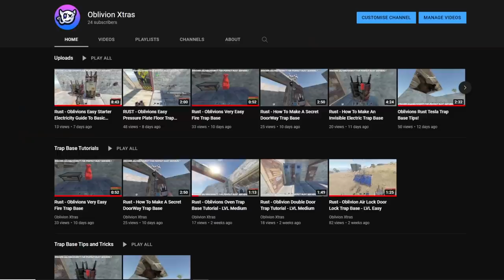RUST | Creating a MULTI TRAP BASE In a HUGE CLAN SERVER! - Trap Base Master Series ep 1/X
Discord.gg/OblivionYT